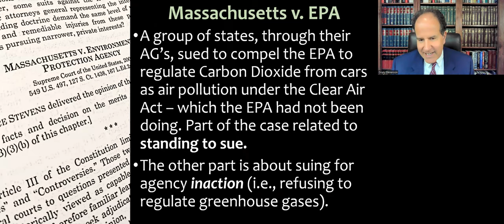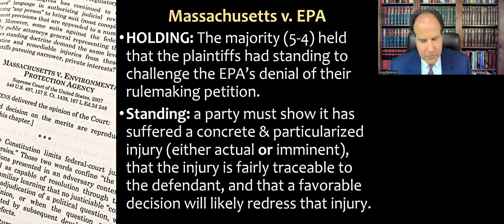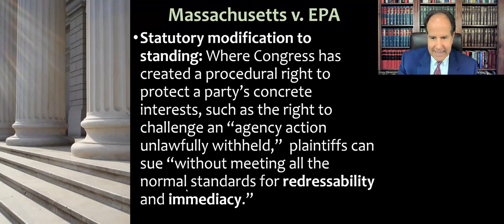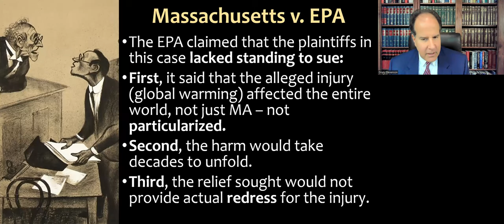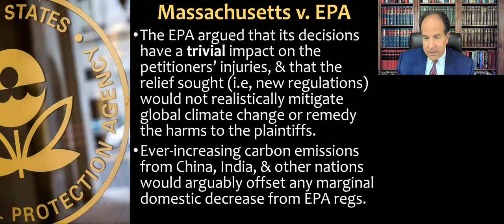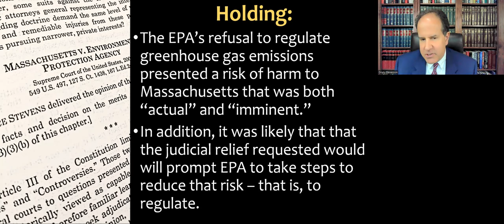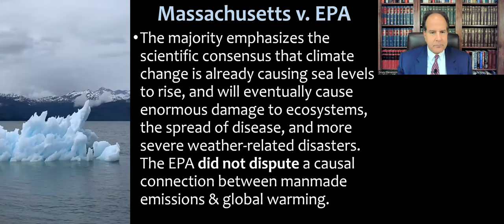Massachusetts v. EPA pt.2 - Standing to Sue Federal Agencies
Administrative Law course video lecture about the case Massachusetts v. Environmental Protection Agency, 549 U.S. 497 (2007). This is PART 2 of my lectures about this case, and here we are focused on standing to sue federal agencies.